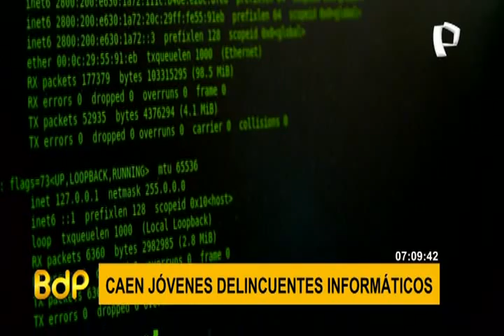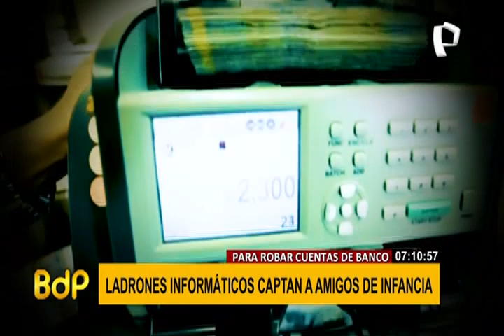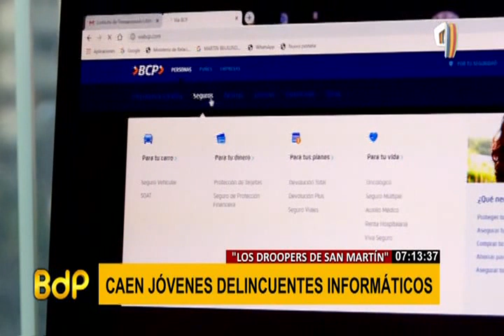SMP: cae banda 'Los droopers' dedicada al fraude informático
La policía desarticuló a la banda &#39;Los droopers de San Martín&#39;, una organización dedicada al fraude informático que tenía entre sus filas a miembros que no dudaban en involucrar en sus delitos incluso a sus propios amigos de la infancia.

Incautos jóvenes eran captados para que en sus cuentas se depositen miles de soles de dinero mal habido. La caída de &#39;Los droopers&#39; se dio luego de que Roger Antonio Barrantes denunciara en la Comisaría de Pueblo Libre el robo de más de 13 mil soles de una de sus cuentas.

Gracias a un trabajo conjunto con las entidades bancarias se pudo dar con los titulares de las cuentas a las que fue transferido el dinero. Así cayeron Angie Briggitte Vera Cordova y José Augusto Toledo Gutierrez.

MUCHO CUIDADO

Según las autoridades, estas organizaciones se apoyan en cómplices dentro de los call centers, de donde obtienen bases de datos de clientes bancarios. Las transferencias fraudulentas se han convertido en el tercer delito más cometido durante el 2020.

Ahora que usamos más que antes los canales digitales, recuerde no compartir información personal como números de tarjetas, claves digitales, número de DNI u otro dato importante.